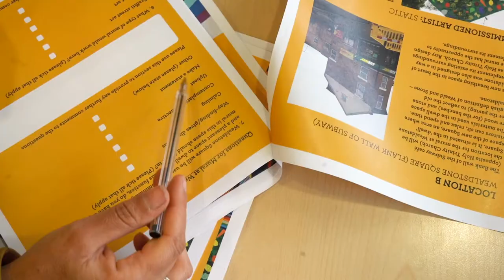Harrow council - Wealdstone community Mural Consultation - WeTheSeeds Creative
WeTheSeeds Creative x Harrow council - Wealdstone high street community mural consultation.
Music: [Merlin] Playground Music Scandinavia
On behalf of: Playground Music